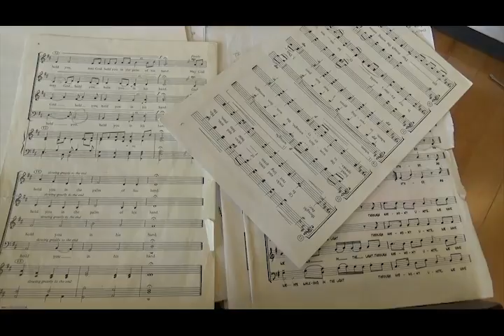2017 Cardinal Chorale Workshop - Day Two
Highlights from the day, including the 22nd edition of the Cardinal Chorale's final concert - passing the torch on to the 23rd edition.